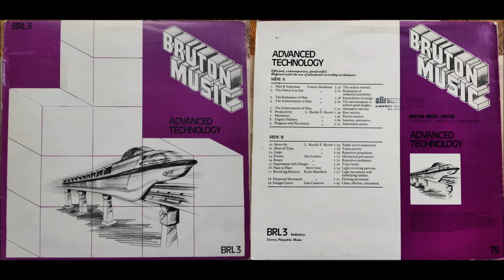Les Hurdle / Frank Ricotti: Urgent Delivery (1978)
"Industrial, percussive."
From Advanced Technology, BRL3. "Efficient, contemporary, purposeful. Realised with the use of advanced recording techniques."